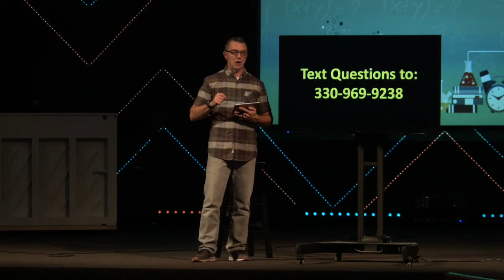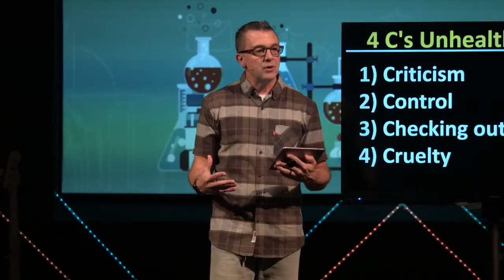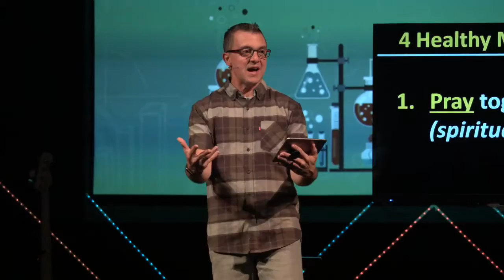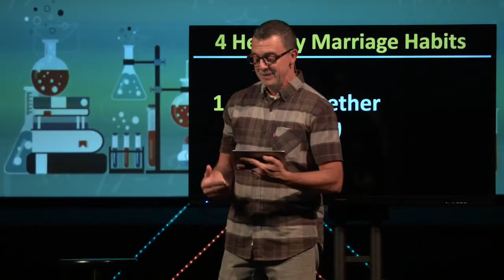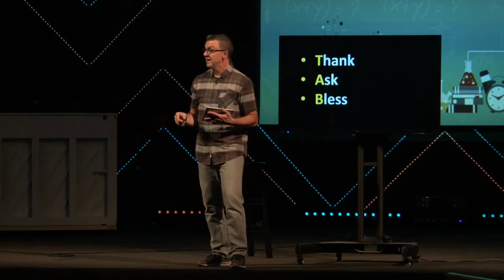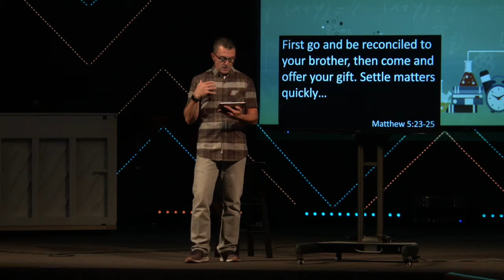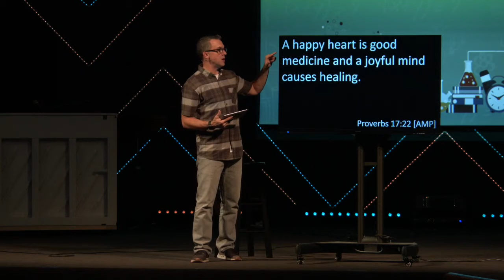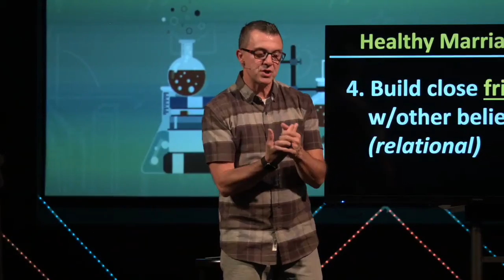WK 7 | Healthy Marriage Habits